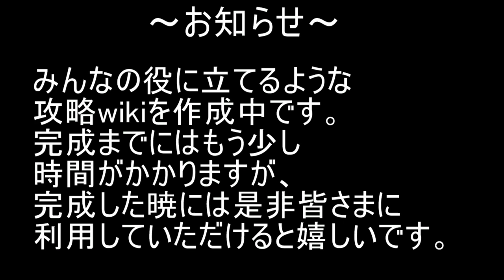BLEACH ブレソル実況 part1978 2バトル報酬リニューアル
バトル報酬＆レアメダル交換所リニューアルです。